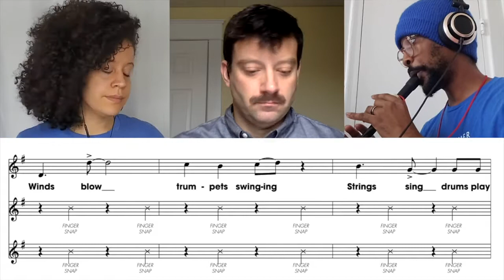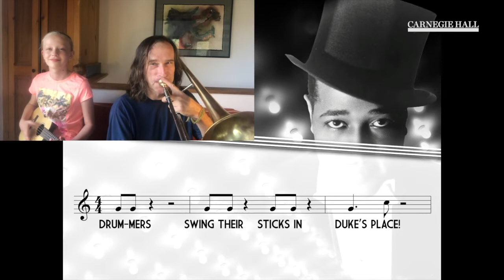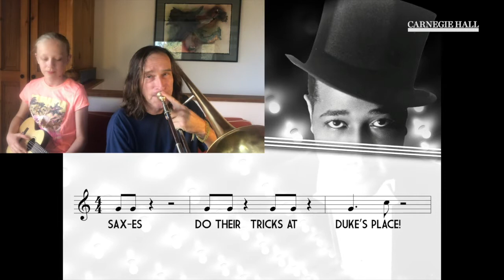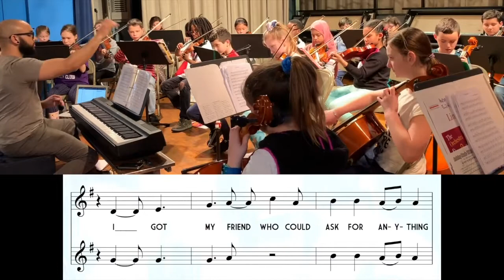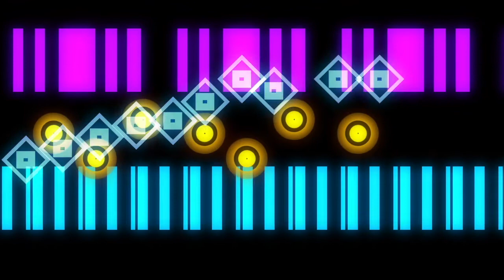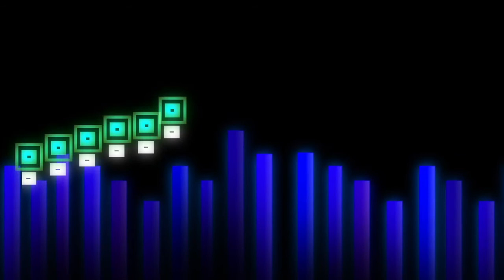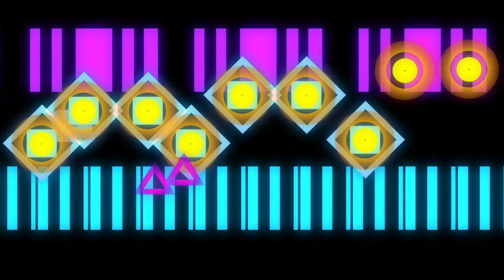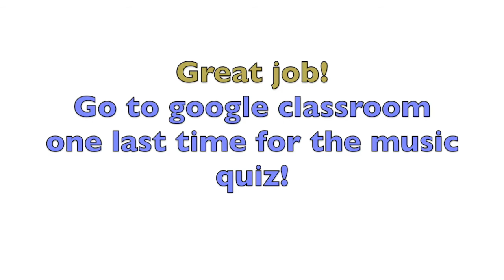The Orchestra Swings Final Concert (G3&4 Video 10)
The final music class video of the school year!
Enjoy watching the digital concert from Link Up: The Orchestra Swings
Get out that recorder if you have one!